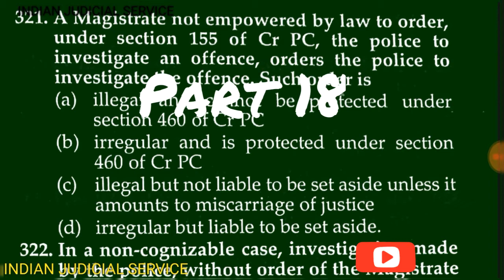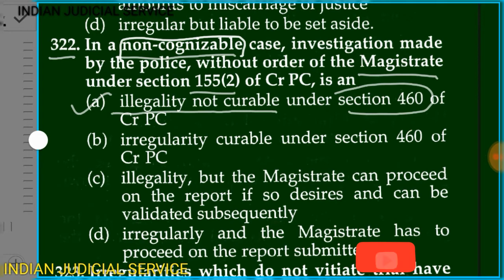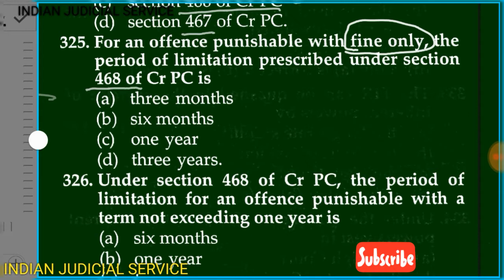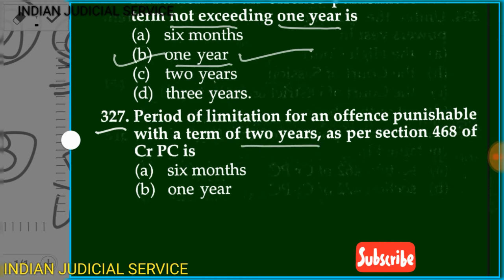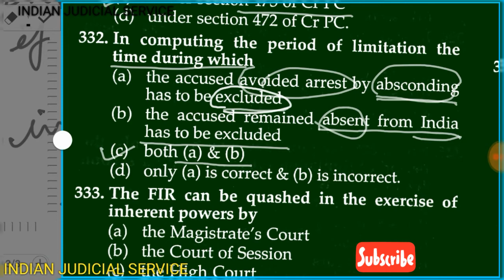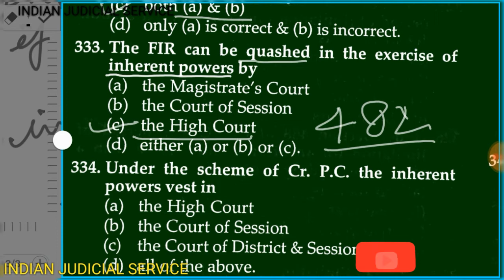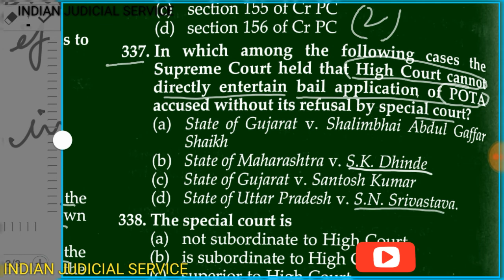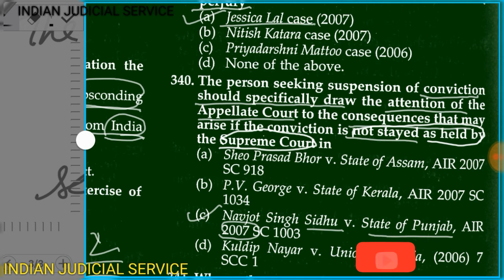Top 400 MCQ OF CrPC 1973 PART 18{ENGLISH}